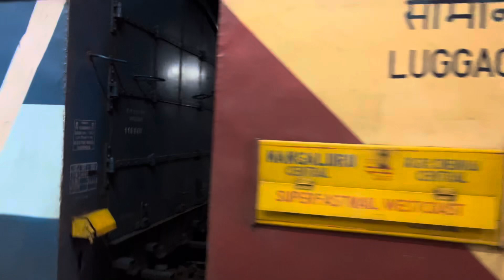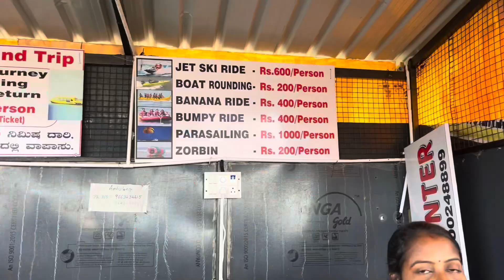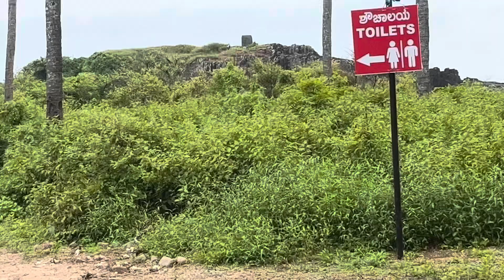MALPE BEACH| UDUPI | PLAN & BUDGET malpebeach udupi westcoast arabiansea #2024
Malpe Beach is known as a destination for holidays and picnics. The Beach has a Sea Walkway with a view of St. Mary's Island and Bhadargad Island, as well as the rest of the beach. It also contains a statue of a fishing family, including a fisherman, fisherwoman, and child, created by the artist Purshotham Adve. Visitors can head to Udupi to visit Sri Krishna Temple (5 km) or Kapu beach and lighthouse (20 km from Malpe) to spend the rest of the day. Mangaluru city (60 km) offers more beaches, temples and attractions for an extended weekend trip. The Beach also has 24/7 wifi connection, available for free for 30 minutes. There are other tourist attractions close to Malpe Beach, such as Ulall Beach, St. Mary's Island, Daria-Bahadurgad Fort, and Balarama and Ananteshwara Temples.

Udupi (also spelled Udipi, and known as Odipu in Tulu is a city in the Indian state of Karnataka. Udupi is situated about 55 km (34 mi) north of the educational, commercial and industrial hub of Mangalore and more than 400 km west of state capital Bangalore by road.